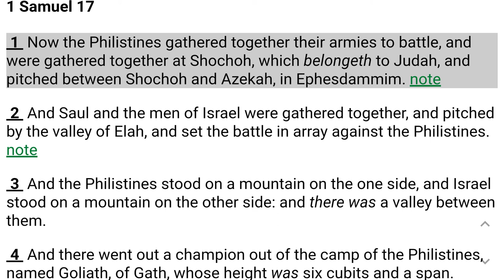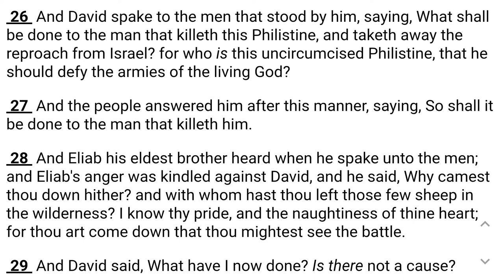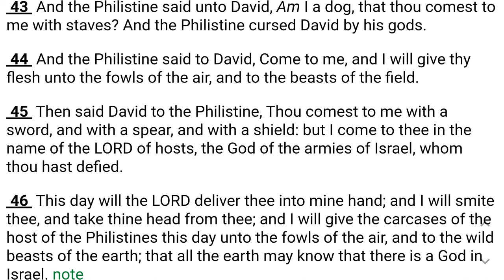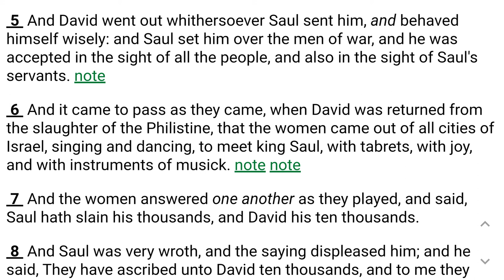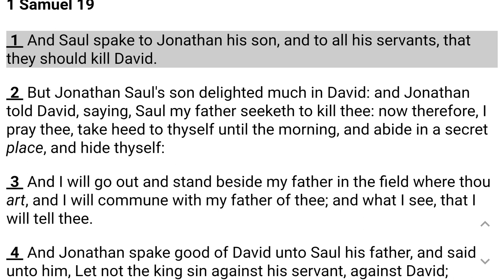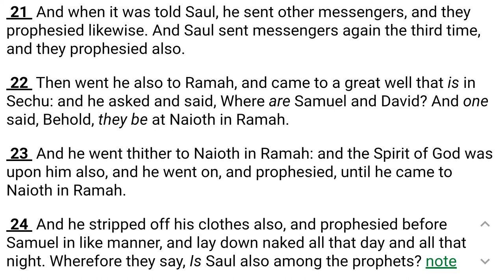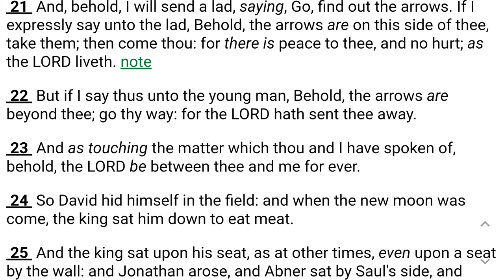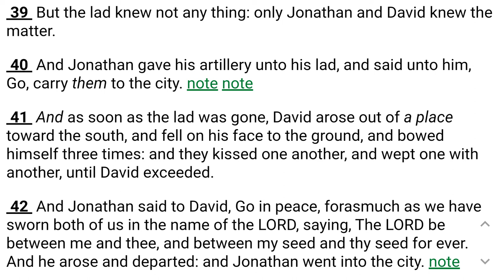1 Samuel 17 Through 20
1 Samuel 17 Through 20